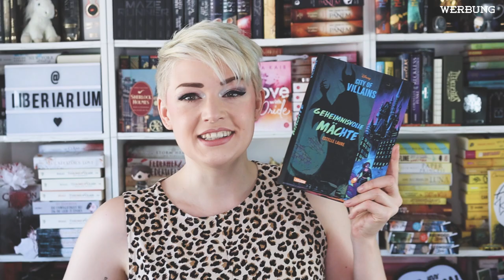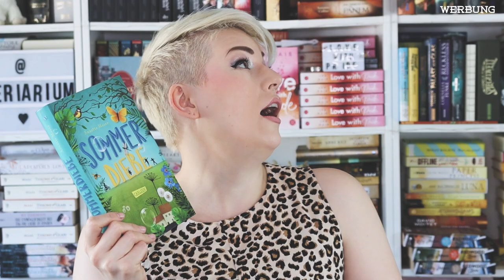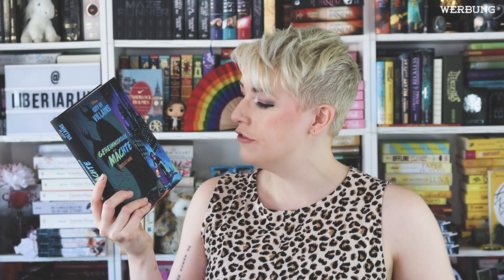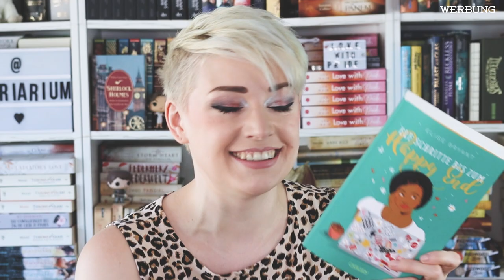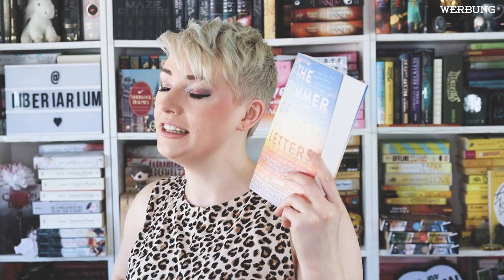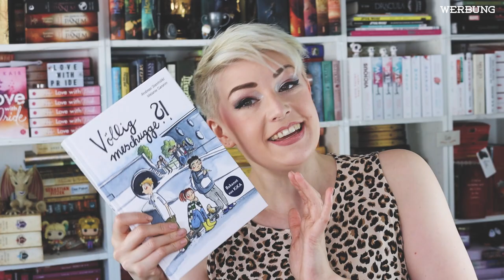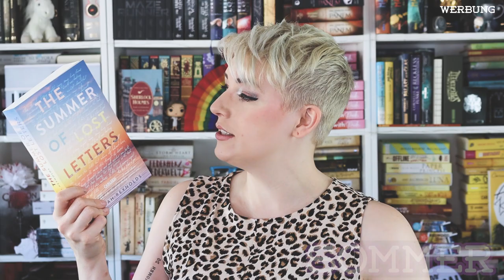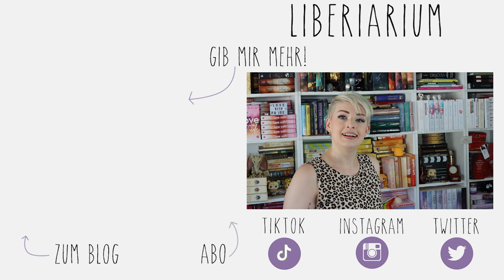Sommerbücher bei Carlsen☀️| Book Haul Bücherverlosung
🍀 TEILNAHMEBEDINGUNGEN:

An der Verlosung teilnehmen darf jeder mit einem Wohnsitz in Deutschland, Österreich oder der Schweiz. Ihr müsst hier in den Kommentaren das Video mit einem der genannten Codewörter versehen und mir verraten, warum ihr das Buch haben wollt. Da das Gewinnspiel nur für meine Follower_innen ist, solltet ihr mir ein Abo dagelassen haben. Ihr müsst 18 Jahre alt sein oder die Einverständniserklärung eines Erziehungsberechtigten haben. Eine Auszahlung des Gewinns ist nicht möglich. Die Verlosung läuft vom 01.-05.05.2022. Am Folgetag lose ich per Zufallsprinzip aus. Ihr erfahrt, ob ihr gewonnen habt, wenn ich euren Kommentar mit der Nachricht über euren Gewinn beantworte. Der Rechtsweg ist ausgeschlossen. Die Bücher verschickt der Carlsen Verlag an euch. Ihr müsst Carlsen auch mitteilen, welches Buch ihr gewonnen habt und in der Mail meinen Kanal angeben. Carlsen nutzt die Daten einmalig für den Versand und löscht sie anschließend. Wenn ihr euch im Gewinnfall nach 24 Stunden nicht beim Verlag meldet, lose ich erneut aus.

Familiarium Merch ✂️

NEU HIER? 👋

NOCH FRAGEN? ❓

Die Titel wurden mir als Rezensionsexemplare zur Verfügung gestellt.

Das Video wurde mit einer Aufwandsentschädigung honoriert.